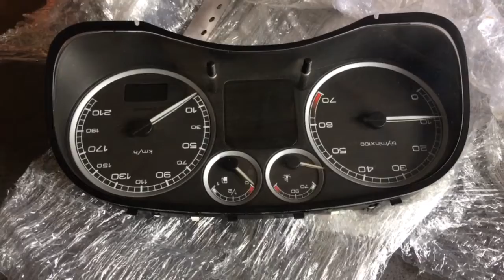Power steering peugeot 307 dan instrumen 307